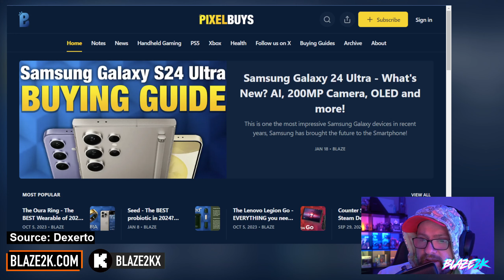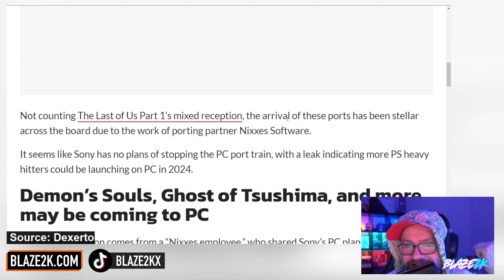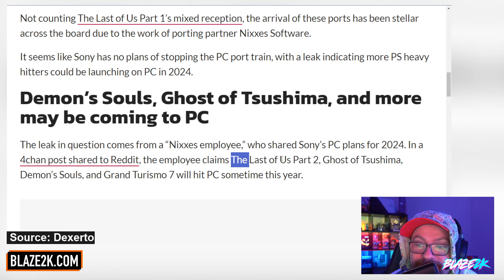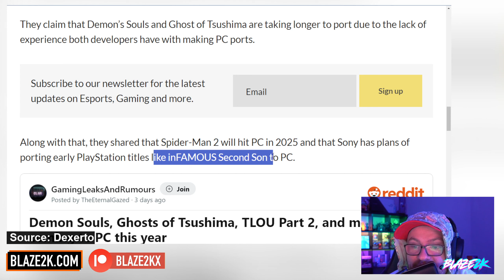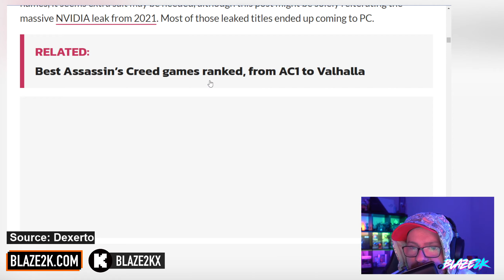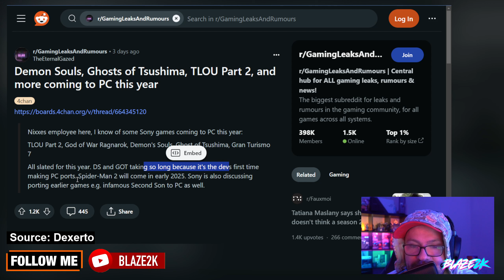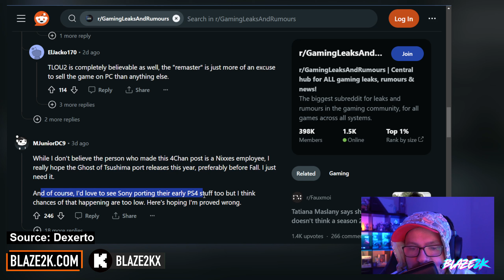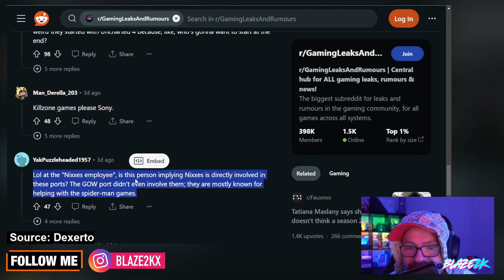PS5 EXCLUSIVES COMING TO PC LEAK! Ghost of Tsushima, Spiderman 2, GoW Ragnarok, GT7 coming in 2024!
👌 My favorite PS5 SSD
🔥 The BEST PS5 headset
🚀🌌 PS5 GALACTIC purple Dualsense

A lot of BIG PS5 Exclusives are making their way to PC in 2024 and 2025 according to this leaker!